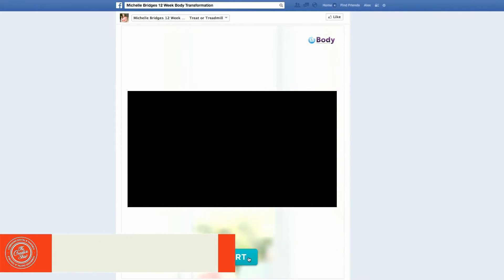[The Creative Shop] 2013 Showreel